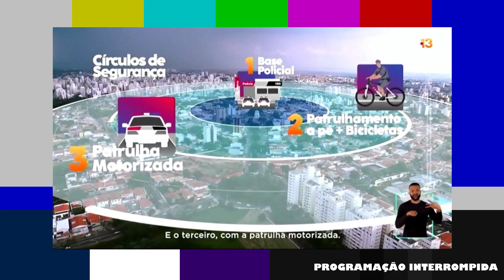Chico Pinheiro apresenta programa de Haddad na TV e compara Tarcísio com Crivella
Ex-jornalista da TV Globo, Chico Pinheiro surgiu no horário eleitoral como apresentador do programa da campanha do candidato do PT ao governo de São Paulo, Fernando Haddad. Em sua aparição, Pinheiro fez comparações entre o adversário de Haddad, Tarcísio de Freitas (Republicanos), e o ex-prefeito do Rio de Janeiro, Marcelo Crivella (Republicanos).
Confira a íntegra do horário eleitoral do período da noite de 24 de outubro de 2022.